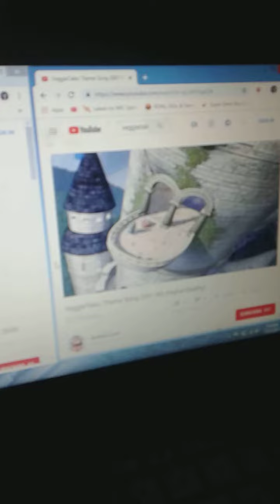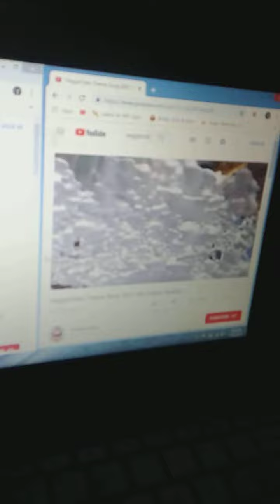Mega Bloks Tales theme song. (2001).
Taken from
Magenta The Kindly Puppy.
LarryBoy Sing Along Songs & More.
& The Ballad of SpongeBob SquarePants.
(But not The Ultimate Hilarious Song Countdown. LarryBoy A Mega Bloks Tales Movie. & The Blue Ornament Of Christmas.)